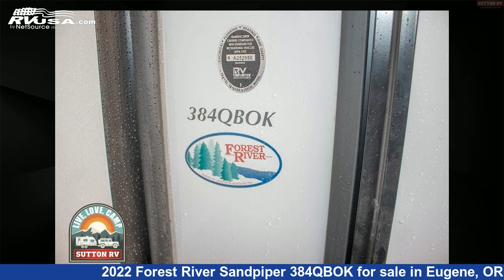Incredible 2022 Forest River Sandpiper Fifth Wheel RV For Sale in Eugene, OR | RVUSA.com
This 2022 Forest River Sandpiper 384QBOK is a Fifth Wheel RV. It is located in Eugene, OR 97402 and is offered for sale by Sutton RV. This New Forest River Is 43' 0" in length and 50 gal fresh water capacity..

Sutton RV is a dealer for brands like: Adventurer, Airstream, Dutchmen, Eagle Cap, Forest River, Heartland, Northern Lite, ProLite, Taxa and offers the following rv services: Parts/Accessories, Service. They stock rv types such as: Class A, Class B, Class C, Expandable Trailer, Fifth Wheel, Popup, Toy Hauler, Travel Trailer, Truck Camper. For more information and pricing on this unit, To see all units available for sale by Sutton RV,